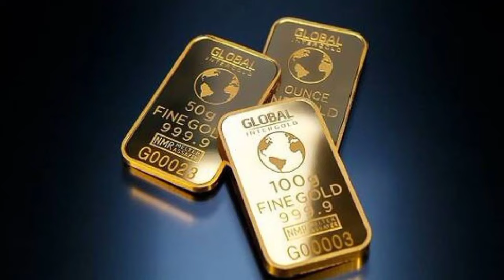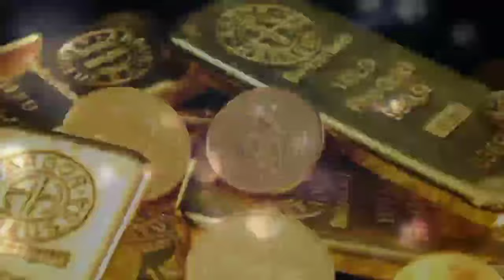Gold Market : आज सोन्याचा भावात मोठी घसरण | आजच बघा काय असणार दर | खरेदी करण्याची उत्तम संधी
🙏 END  🙏